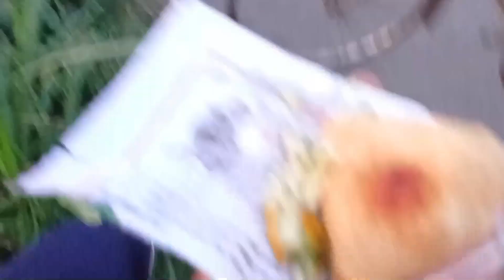Rahasyamayi gas khoje pelam 🤨🌲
Others Social Media Here

Title : Rahasyamayi gas khoje pelam 🤨🌲